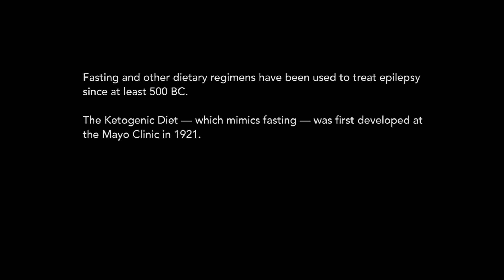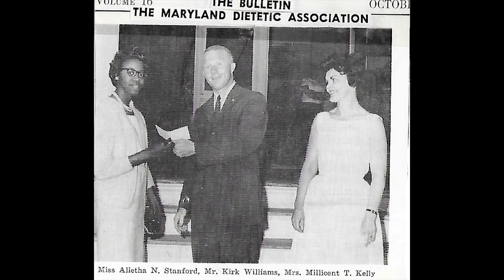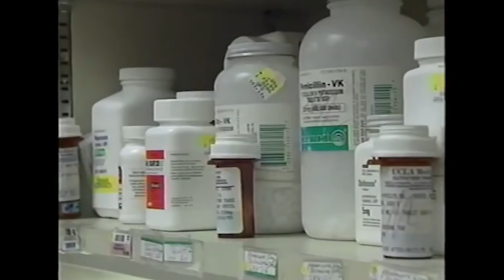Millicent Kelly and the Modern History of the Ketogenic Diet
If it wasn't for Charlie's Dietitian, Millicent Kelly RD, the ketogenic diet itself may have faded into extinction. Alongside Dr. John Freeman and Dr. Samuel Livingston, she became the dietitian at Johns Hopkins that quietly put hundreds of children on the ketogenic diet and kept the diet afloat while fighting a near perfect Western medicine storm of modern drugs, their simplicity of use, and their enormous profit margins.